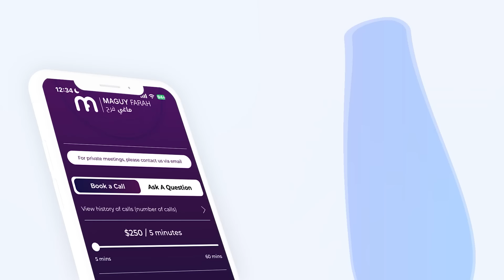ماغي فرح - برج الدلو- الأسبوع 1 شهر نيسان - أبريل -٢٠٢٤/ Maguy Farah - Aquarius - week 1- April 2024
ماغي فرح - برج الدلو- الأسبوع الاول من شهر نيسان - أبريل -٢٠٢٤/ Maguy Farah - Aquarius - week 1 - April 2024

20 كانون الثاني/ يناير/ January - 18 شباط/ فبراير/ February